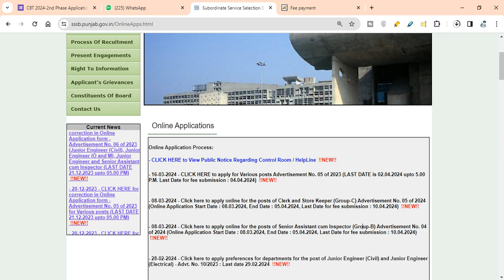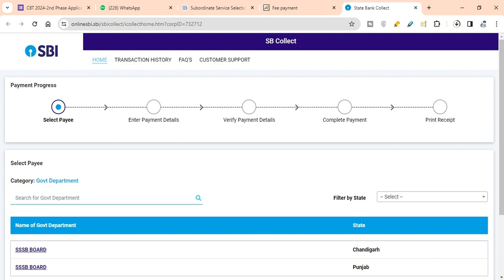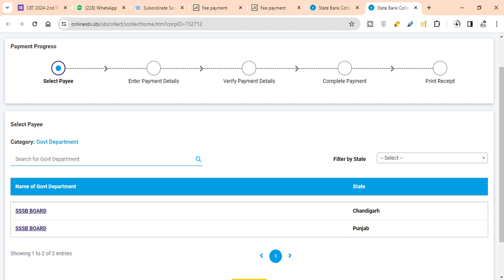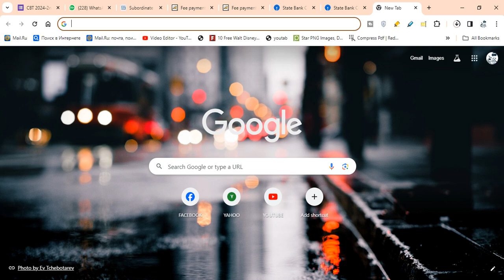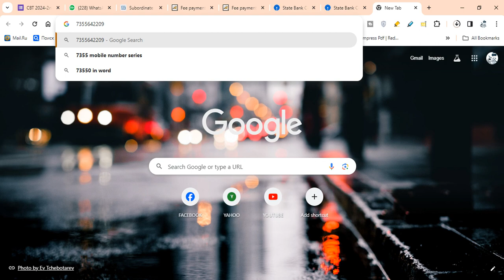SSSB Fee pay Solution* Fee Pay Buy Application Not Out * Fee Related All Solutions With 100%